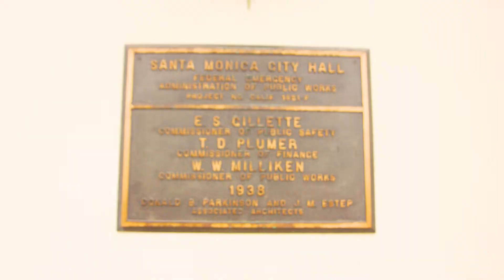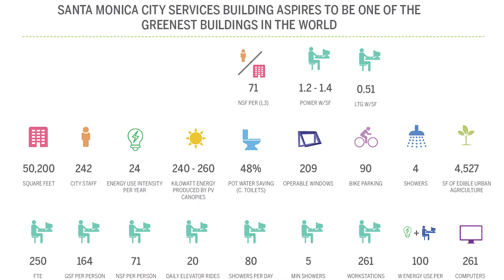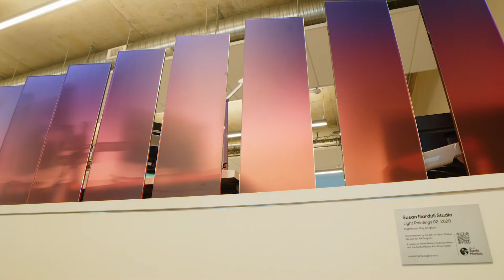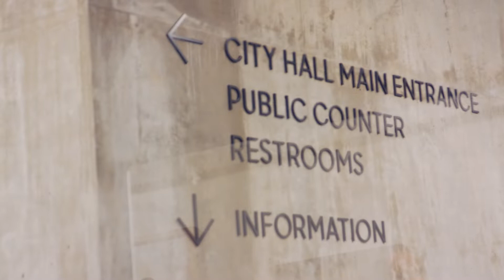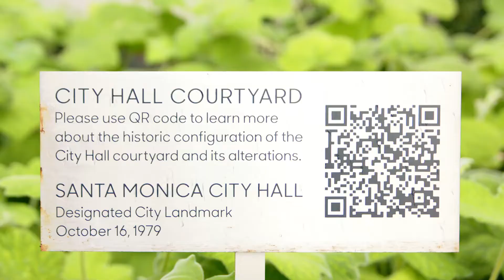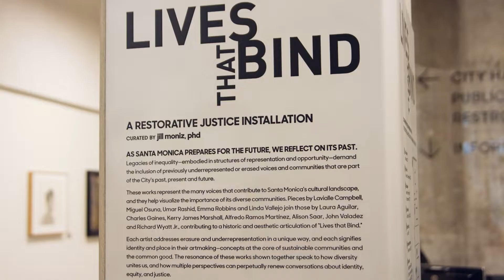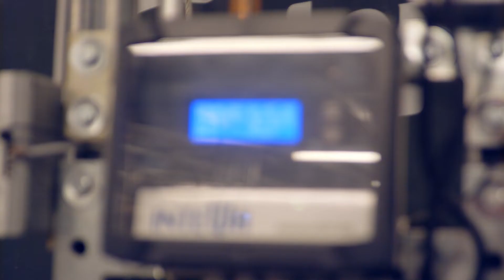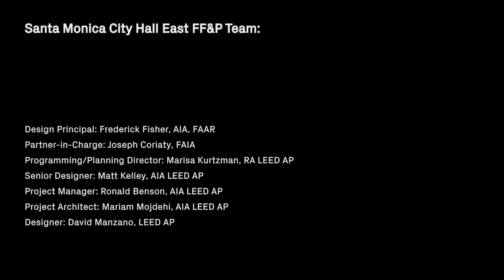Achieving a Living Building: Santa Monica City Hall East Documentary by Sci-Arc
FF&P, alongside Hathaway Dinwiddie Construction Company and Buro Happold, designed and built Santa Monica City Hall East, the largest building of its type to qualify for Living Building Challenge certification – the most stringent green building standard in the world. In this documentary, SCI-Arc speaks with our project team to discover the myriad ways in which the project addresses sustainability, resiliency, community and wellness. With a 100-year projected lifespan, City Hall East is a crucial demonstration of how one city advocates for civic transparency alongside the needs of a changing future.